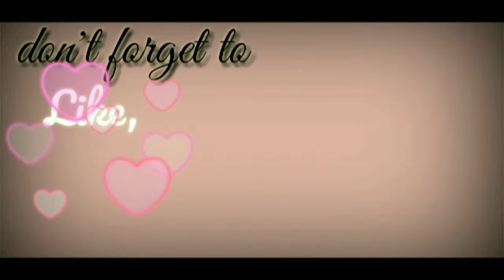MY MVP FOREVER|CELEBRATING OUR 56TH MONTHS TOGETHER|KELN MAGPAPAKASAL?MAY BALAK NA BA KAMI?|vhiahits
Mga truepa,, kmusta 😘💖
Wanna share something with you guys 😉💖❣️i hope you dont mind 👍🏼😅
Mosh, thanks for everything and you are always on my side saranghae mylovez 🤗
Thats all sa personal na yung iba 😋😘❣️